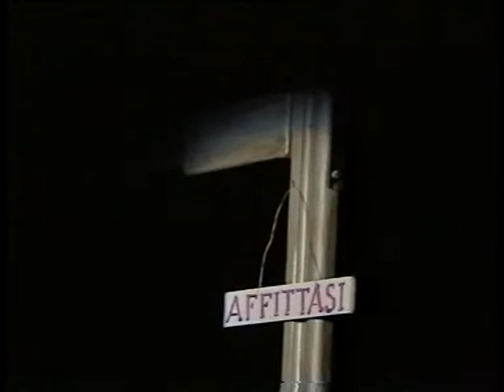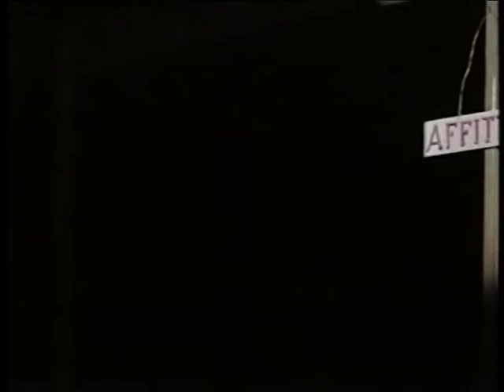Prima delle Lacrime - 2003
2003 1° nazionale Padova, sala Teatrocontinuo, replica area archeologica Elea -Velia
drammaturgia e regia Nin Scolari, Teatrocontinuo Padova
testi Bruna dal Lago Veneri
musica Giuseppe Viario
attori Luciana Roma, Giorgio Dalceggio, Laura Santini, Gianni Bozza, Erica Taffara.

Spettacolo sull'integrazione. La prima suggestione è stata la visita al sito archeologico di Serra di Vaglio, in Basilicata, dove ci sono reperti che riconducono alla convivenza pacifica di alcune civiltà. L’espansione romana si esprimerà invece con incendi, distruzione e morte.
Con l'equivalenza teatrale l'azione si svolge all'interno di una casa, arrivano viaggiatori da tante parti del mondo, portano doni, saranno accolti e abiteranno insieme. Gli incontri sono anche portatori di novità positive, si fa convivio, si ristruttura la casa si celebrano matrimoni e feste. Alla fine arrivano degli invasori prepotenti, distruggeranno tutto e l'armonia che si era creata si trasforma in malinconia e delusione.